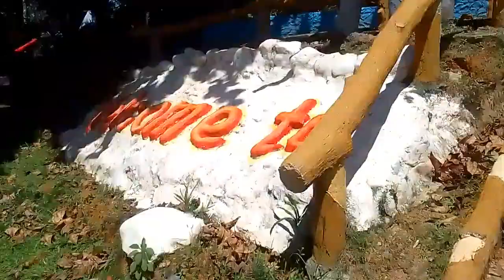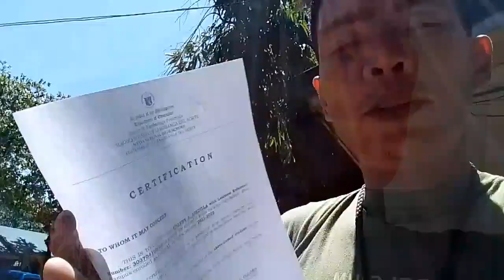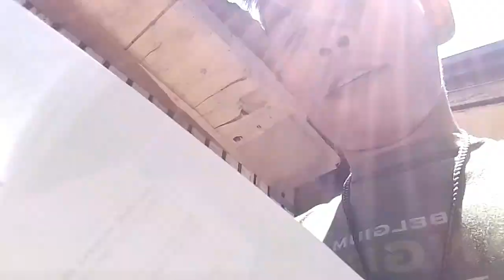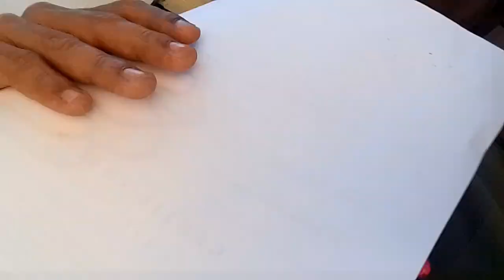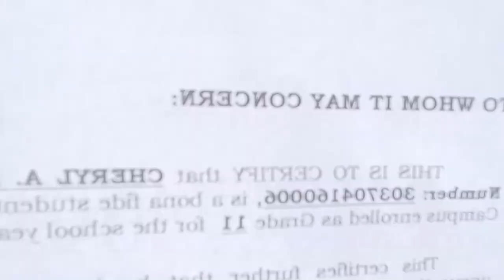NAKUHA KO RIN ANG LRN@JaperSniperOfficial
makapag enroll narin sa college @Alginsmixvlogtv1016 @joucydenmasanding7034 @Feelingvlogger39 @betchayprocess5381 @Annhousewife_31Vlog @bidyonihnalyn4049 @KA-BH44 @NAPULS.0406 @MenolBe @MISSJEL.OFFICIAL29